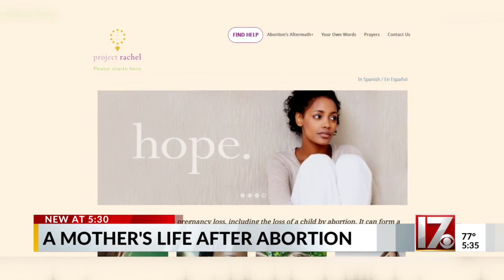A Raleigh mother’s life after abortion